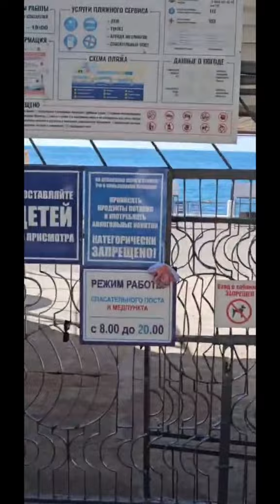КОМУ ЖИЛЬЁ ДЛЯ ОТДЫХА В КРЫМУ?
МИСХОР, ГАСПРА, КОРЕИЗ